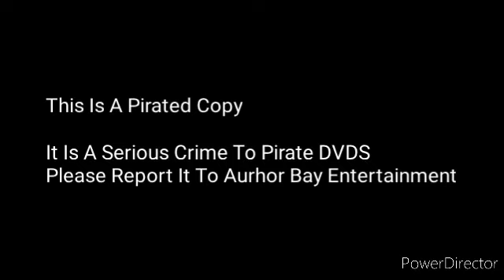Tickety Toc Anti Piracy Screen (Warning: JumpScare)